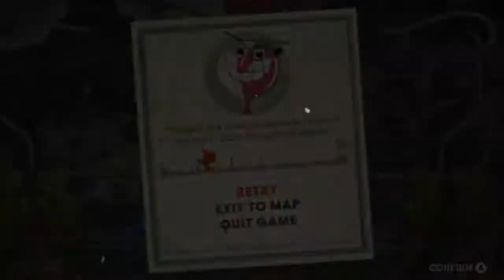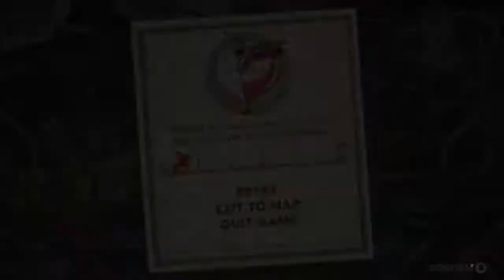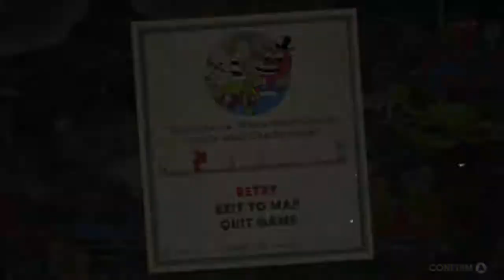Cuphead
I've been gone from youtube for quite a long time, so I decided to show the internet how much I suck at this game. A better video that has more effort put into it will hopefully come out in the weeks to come.